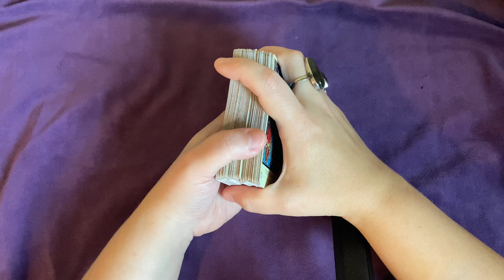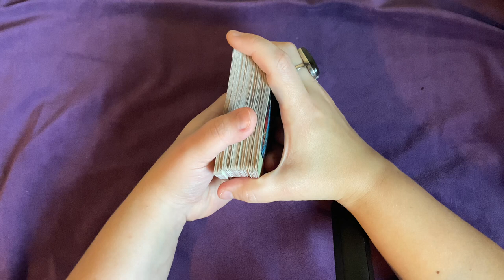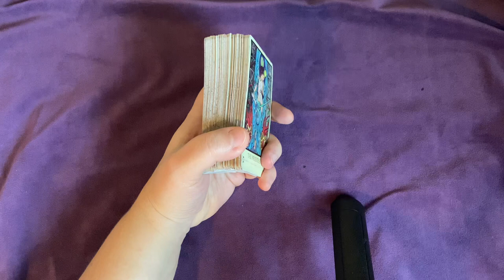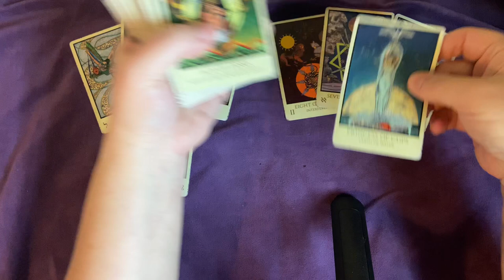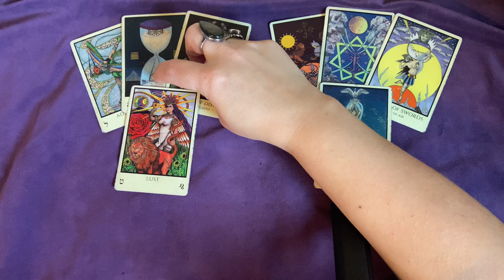Расклад на ремонт кожаных изделий 🤪🌺